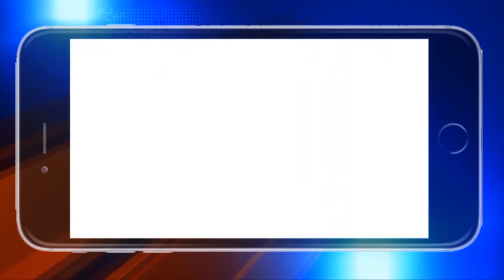ନୟାଗଡ଼ : ସାନଗଡ଼ ଗ୍ରାମବାସିଙ୍କ ଉପରେ ରଣପୁର ପୋଲିସର ଜୁଲମ